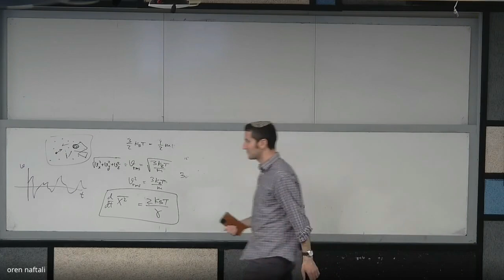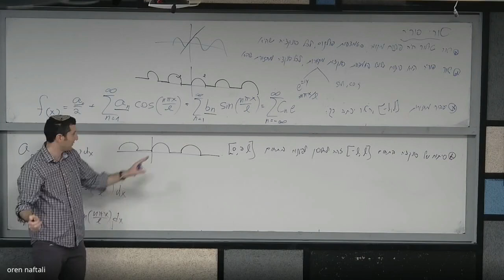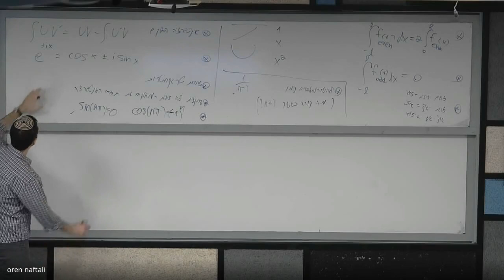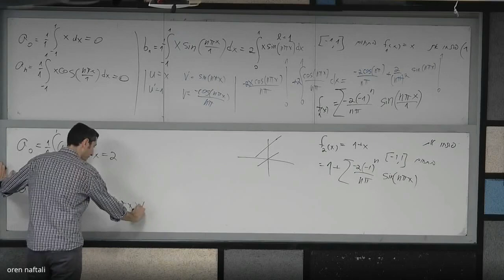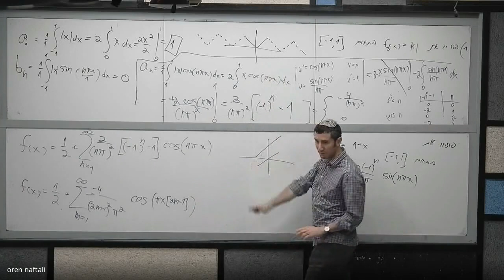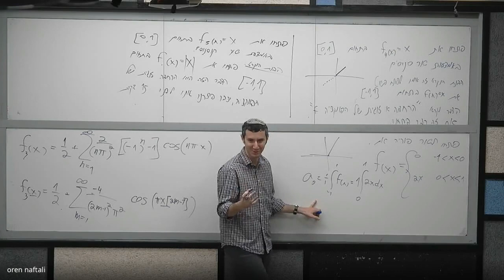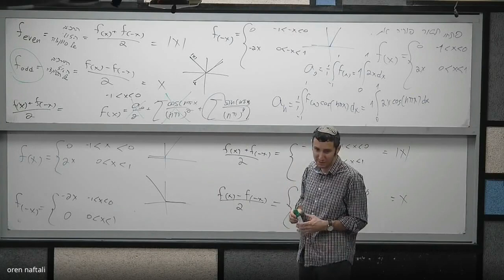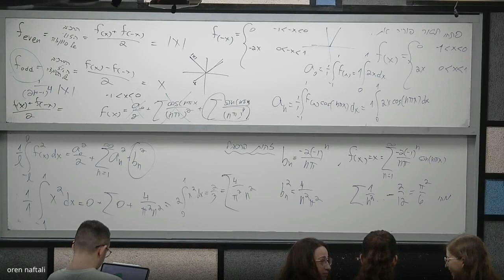מתמטיקה לפיזיקאים 2- תרגול 3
מתמטיקה לפיזיקאים 2
 תרגול 3
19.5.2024